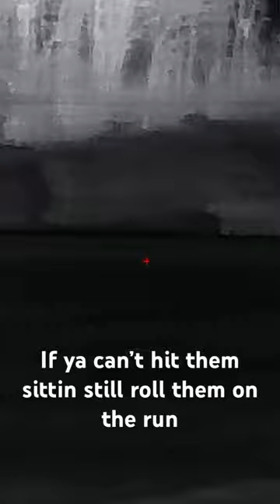Can’t hit still targets